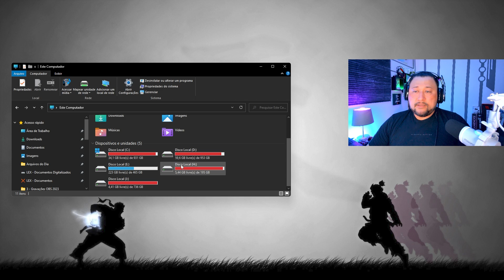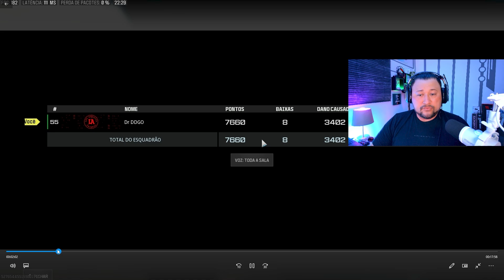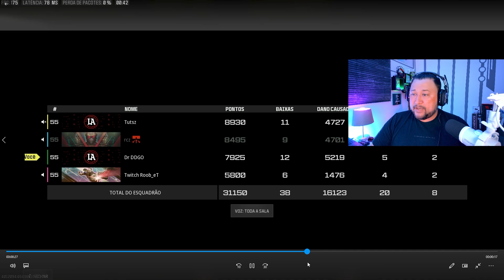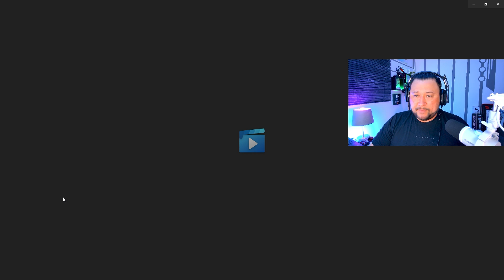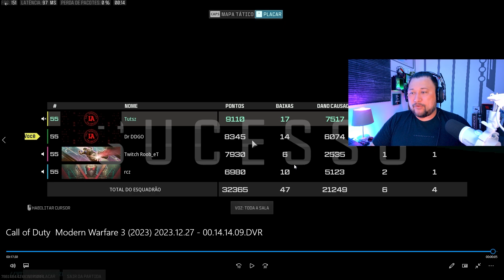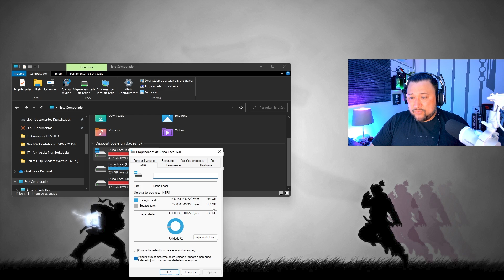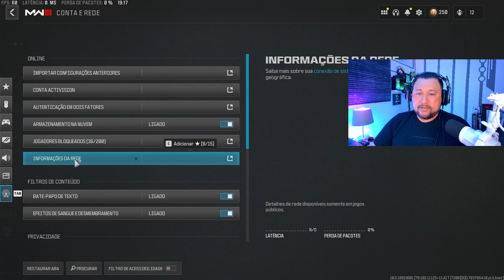Tudo FAKE !!! - VPN NÃO Funciona no COD Warzone MW3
🚨 PARCERIAS / CONTATO PROFISSIONAL 🚨